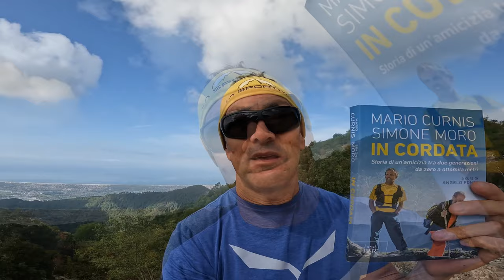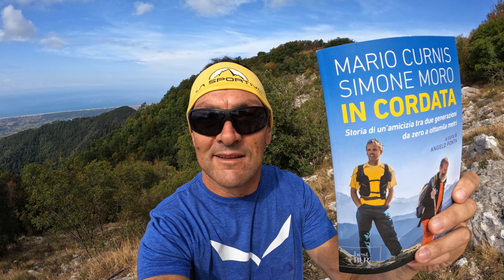Simone Moro - Mario Curnis.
In cordata.

Storia di un'amicizia tra due generazioni da zero a ottomila metri.
Apriamo un confronto sul tema di questo libro.

0:01 min Introduzione
0:32 min In cordata.
1:11 min Tema
3:12 min Conclusioni

Per ricevere la notifica dei miei prossimi video, clicca sulla campanellina.

La mia nuova T-shirt "Arriva il nonno" in regalo a chi contribuisce al miglioramento del canale.